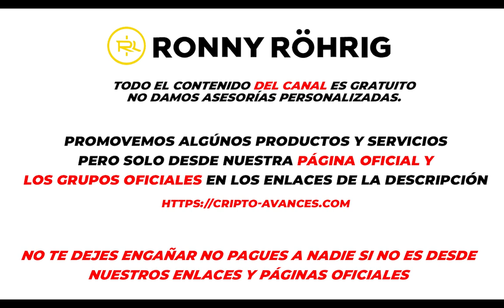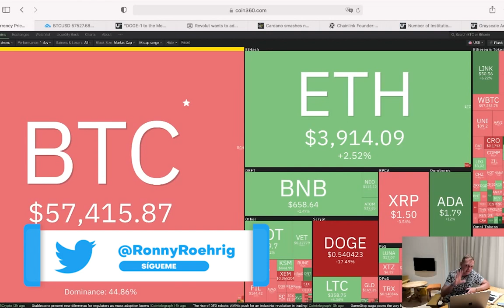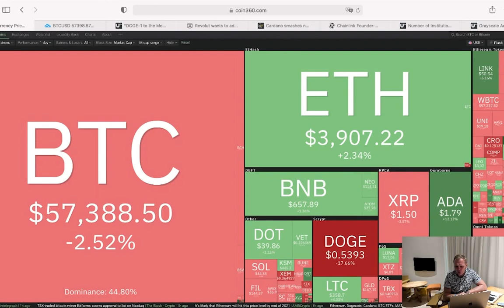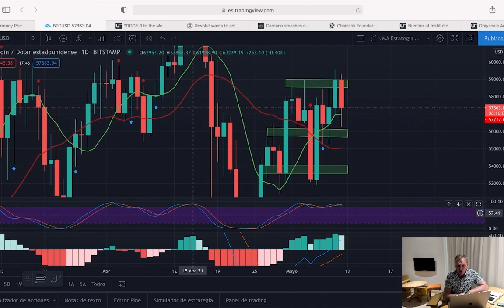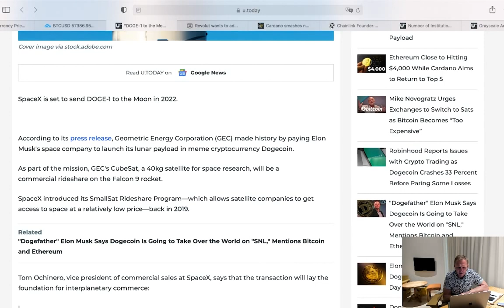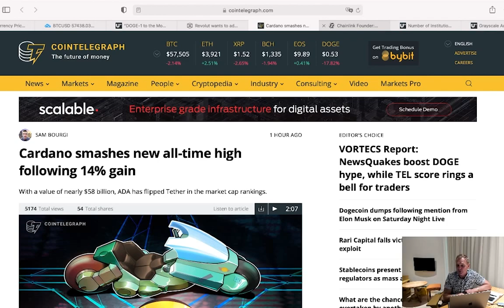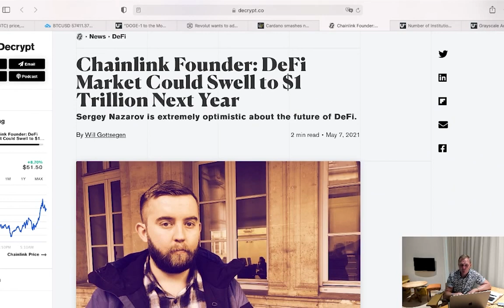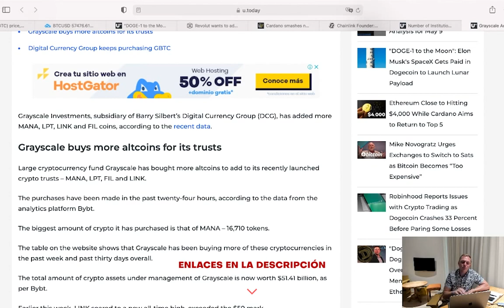DOGE no se va a la luna!! Sigue la temporada de Altcoins | BUENOS DÍAS CRIPTO | Hoy | Ronny Röhrig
DOGE no se va a la luna!! Sigue la temporada de Altcoins
00:00 Que hay hoy
01:15 Mercado de Criptomonedas hoy
05:30 Análisis de Bitcoin
08:40 Noticias de DogeCoin
10:00 Noticias de Cardano
11:25 Noticias de DEFI
13:20 Aumentan billeteras con Bitcoin
15:30 Grayscale compran altcoins
16:40 Comentarios y noticias de Cripto Avances

Muchas gracias por apoyar a este canal 👏🏼